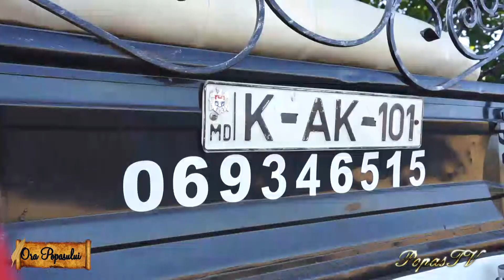Costica Manole:"Vai, lume, vai". PopasTV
Fragment din emisiunea: "Ora popasului".  Septembrie 2020